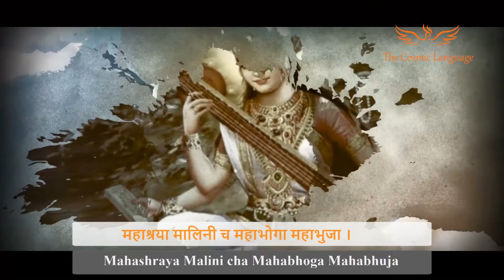Saraswati Ashtakam Stotram | सरस्वती अष्टकम स्तोत्रम | Full Stotram with Lyrics & Meaning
Description and Significance:

Shri Saraswati Shatnam Stotram was developed and sung by Sage Agastya. Shri Saraswati Shatnam Stotram verses describe Goddess Saraswati's sacred names, the Goddess of learning, knowledge, and wisdom. Maa Saraswati is especially worshiped by students, teachers, scholars, and scientists, amongst those who are seekers of knowledge and wisdom. Maa Saraswati signifies the imaginative power of Brahma (as knowledge is necessary for the act of creation). The Goddess of Knowledge is also known as the Goddess of proper diction and speech. Hence, she is also known as Vakdevi (Goddess of speech).
Being derived from the Sanskrit words 'Sara' meaning 'essence' and 'Swa' means 'self', Saraswati translates to 'the essence of the self'. The consort of Lord Brahma -- the architect of the Universe, Maa Saraswati, denotes the creative power of Brahma (as knowledge is needed for the act of creation). Vedas define Goddess Saraswati reside on the tip of the tongue and being the Goddess of Knowledge; she is also the Goddess of proper diction and speech. Goddess Saraswati is the personification of ever-flowing knowledge. May Maa kindly bestow her love and blessings upon her children all around the Universe.

Happy Listening! Stay Blessed!

VIDEO CREDITS:
Vocalist: Vikram V.
Lyrics and Composition: Traditional (Mantra Chants)